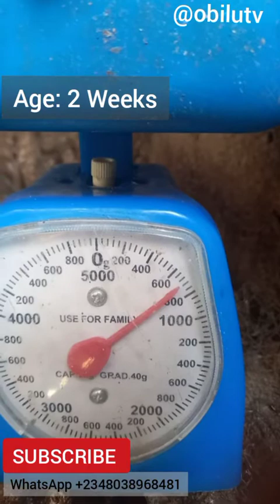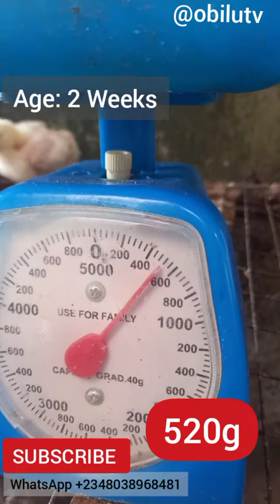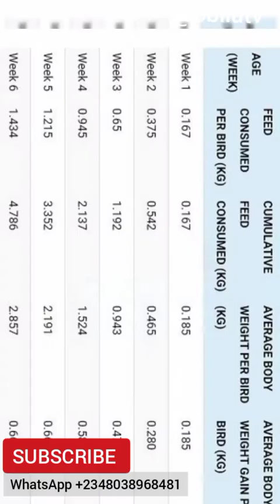Secrets of mind blowing weights of ORGANIC Chickens revealed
Join me as we discuss and weigh Organic Broilers at 2 weeks. No synthetic growth booster, no antibiotics, no vacancies, but they outperforms standard weight chart.